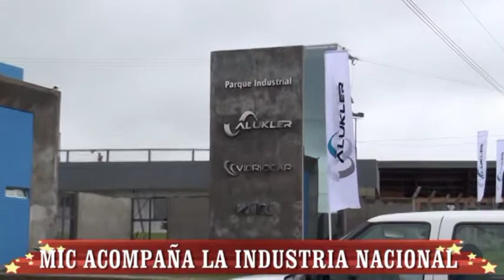El ministro de Industria y Comercio Gustavo Leite participó de la inauguración de la fábrica Alukler